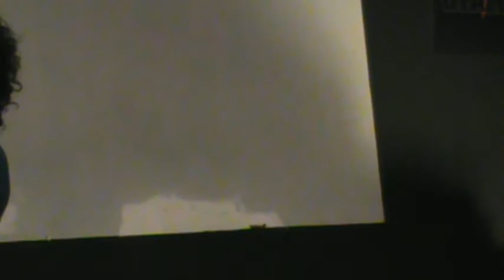Karaoke by Lyrics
Karaoke by Lyrics @ Junk Yard in St. Louis, Missouri. USA